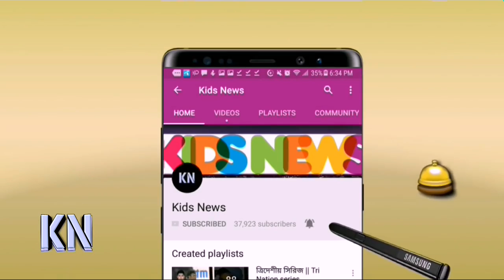শুধুমাত্র যে ৩ টি কাজ করলেই এবারের বিশ্বকাপের ফাইনাল খেলতো বাংলাদেশ দল | CWC19 | BD cricket